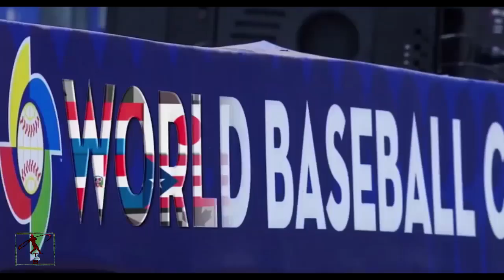Mi Roster de República Dominicana para el Clásico Mundial de Béisbol 2017.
My Roster of Dominican Republic for the 2017 World Baseball Classic.
 Este es para mi unos de los posibles jugadores que jueguen para República Dominicana en el WBC17, es mi primer video de este tipo espero que sea de su agrado.